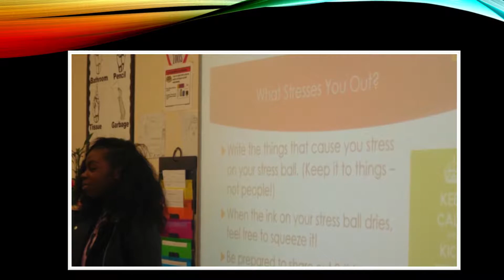Freire Charter School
Freire Protects Philly

Each of us have been touched by violence. The change starts with us. We fight back by NOT fighting at all: we are training our fellow dragons to cope with stress nonviolently.